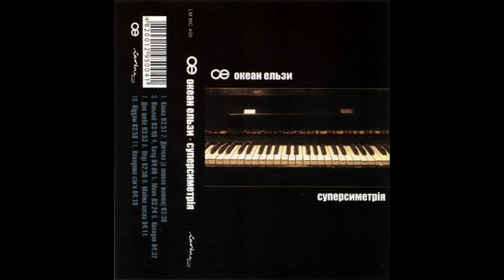Океан Ельзи - Золоті хіти | ОЕ - лучшие хиты золотого состава | Okean Elzi - Golden Hits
00:00 ОЕ - Вулиця
05:26 ОЕ - Кішка
09:17 ОЕ - Кавачай
13:57 ОЕ - Майже весна
18:09 ОЕ - Там, де нас нема
21:42 ОЕ - Друг p1/2
27:10 ОЕ - Коли тебе нема
30:28 ОЕ - Вільний
34:17 ОЕ - Поїзд "Чужа любов"
38:20 ОЕ - Коко Шанель
42:16 ОЕ - Холодно
47:25 ОЕ - Вставай
50:20 ОЕ - Дівчини із іншого життя
53:58 ОЕ - Квітка
58:13 ОЕ - Віддам
01:02:12 ОЕ - Янанебіву
01:05:31 ОЕ - Сьюзі
01:09:33 ОЕ - 911
01:13:00 ОЕ - Для тебе
01:16:54 ОЕ - Фіалки
01:20:37 ОЕ - Ти собі сама
01:24:26 ОЕ - Я їду додому

Внесите свой вклад в развитие этого канала:
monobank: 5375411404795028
bitcoin: 1PGLDCdFgNSapgKLVmzFGs2C8A3nM63mkN
ethereum: 0x2520e5a0cd88c479af6d6089e1ccfaac8563b6c7